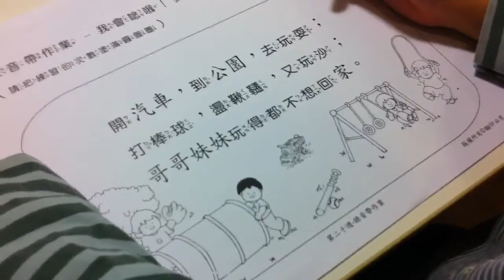BCS MP1 chinese homework from Ryan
Ryan Chan audio homework